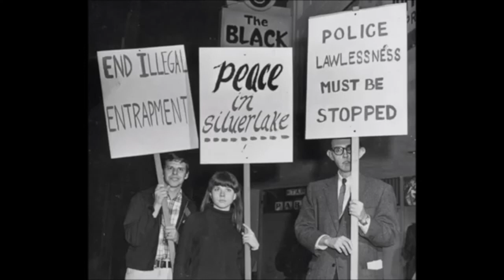The Higher State - You Might Find Out (Lost In Tyme 2020)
Promo film for the new Higher State 45 'You might find out'
Super Lo-Fi production and mastered by Alec Palao.
Due out Nov/Dec 2020 on 'Lost in Tyme' Records from Greece.
300 copies w/ lyric insert, available from our Bandcamp page and direct from the label itself.
Film put together for us by our friend Sophie.
All stills courtesy of Domenic Priore.